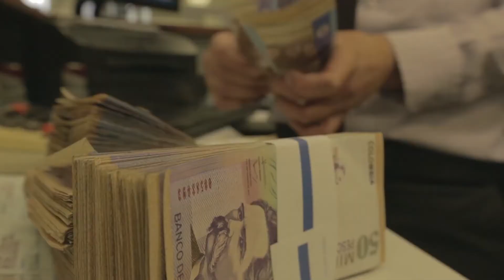Cómo avanza caso Bavaria